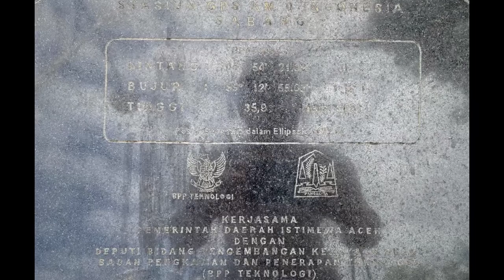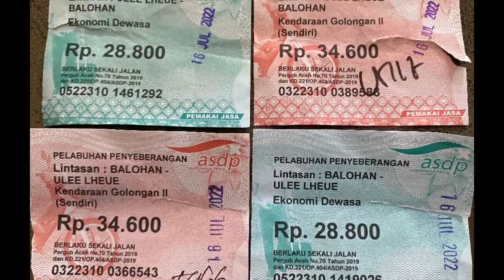20220716 di Banda Aceh ke Pulau Weh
20220716 di Banda Aceh ke Pulau Weh